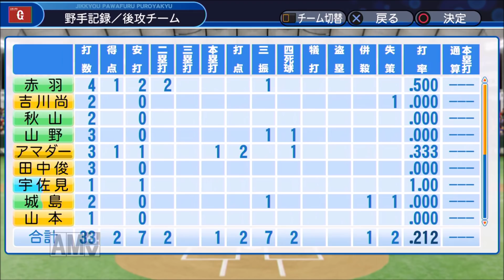【パワプロ2018】名選手勢揃い!?FA市場よりも豪華な戦力外組ｗｗｗｗｗ【2年目オフシーズン後編】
俺と巨人の100勝物語♯47